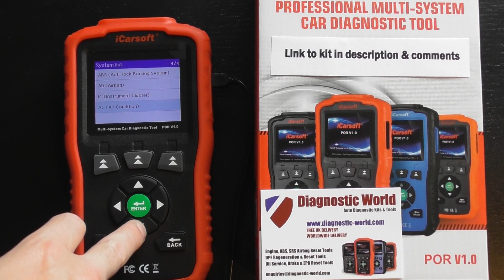Porsche 996 GT3 iCarsoft POR V1.0 Diagnostic Coverage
The Official iCarsoft POR V1.0 kit is available at Diagnostic World in this